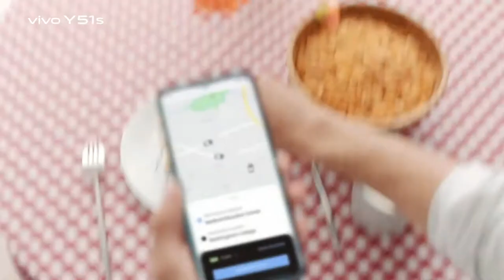Vivo Y50s Review || Vivo Y51s price in pakistan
Vivo Y51s 2021
5G
Available in Market. Released 2021, Jan 16
PLATFORM OS Android 10, Funtouch 10.5
CPU Octa-core (2x2.0 GHz Cortex-A77 & 6x1.8 GHz Cortex-A76)
GPU Mali-G76